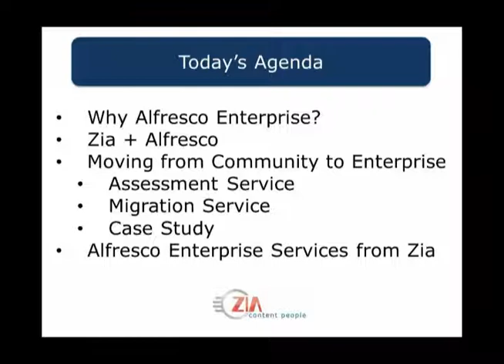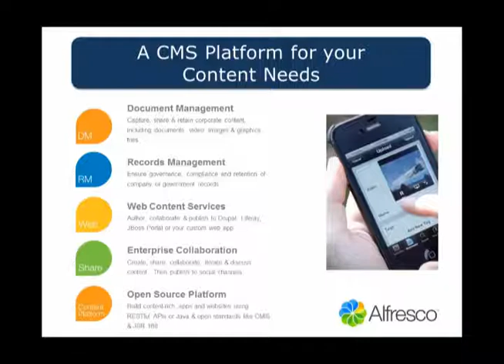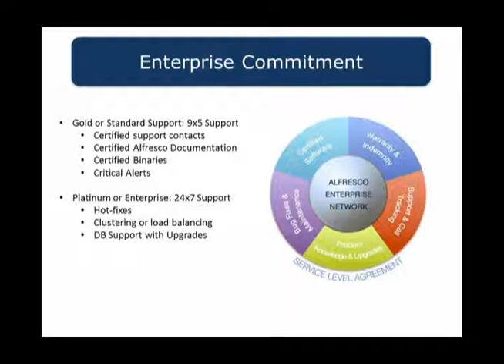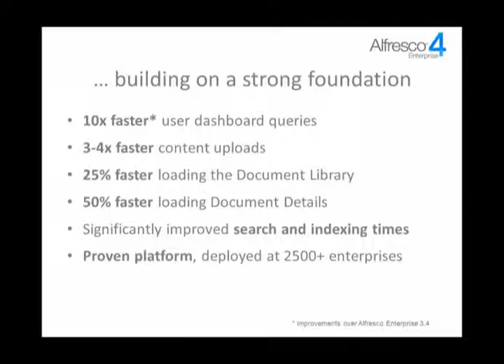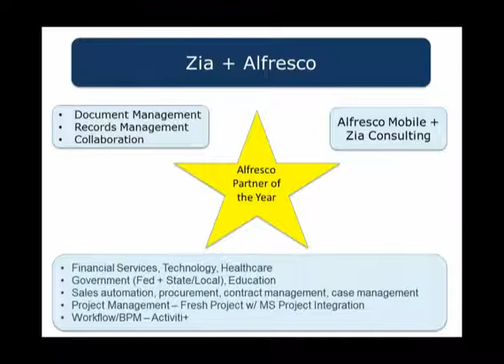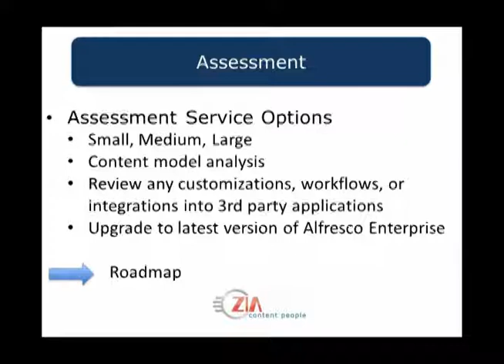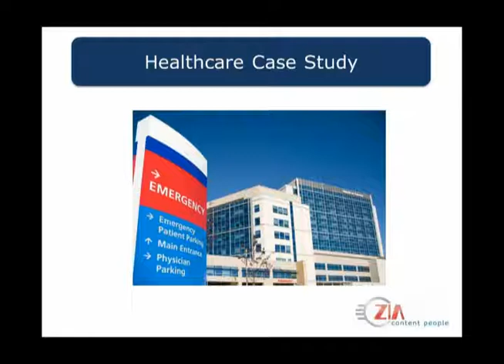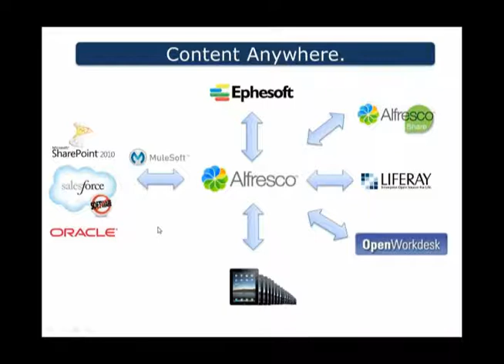Moving from Alfresco Community to Alfresco Enterprise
Join Alfresco Partner of the Year -- Zia Consulting -- to review the benefits of Alfresco Enterprise including product features and services. In addition, we will provide details on the Packaged Assessment Service that Zia offers to help identify your path to making the switch and look at common issues that companies face when making the move.